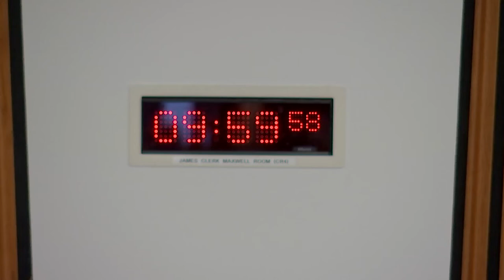Equalities, Human Rights and Civil Justice Committee - 6 September 2022